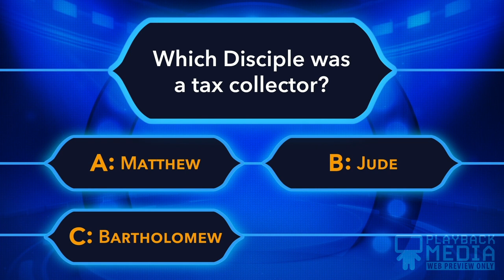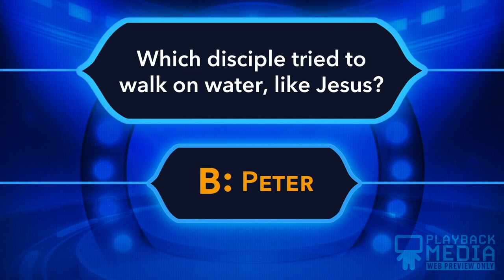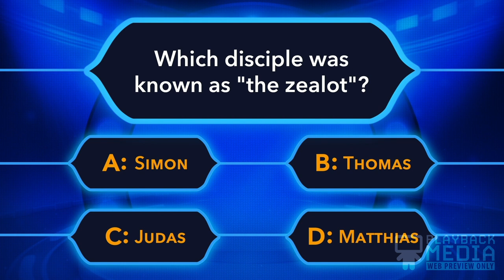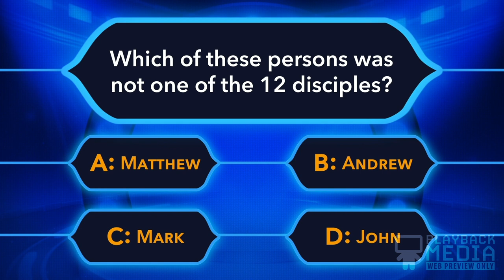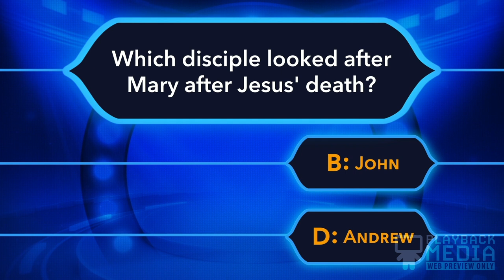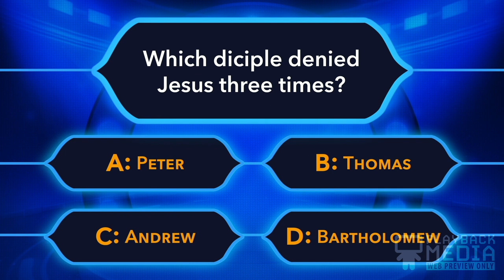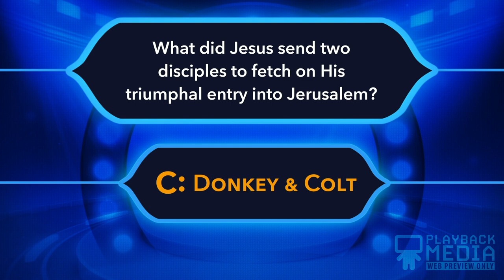12 Disciples Bible Trivia Game for Kids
Looking for Children's Ministry Curriculum With Videos? Check out all of these series that includes the option to add on game videos to go with your Children's Ministry Curriculum